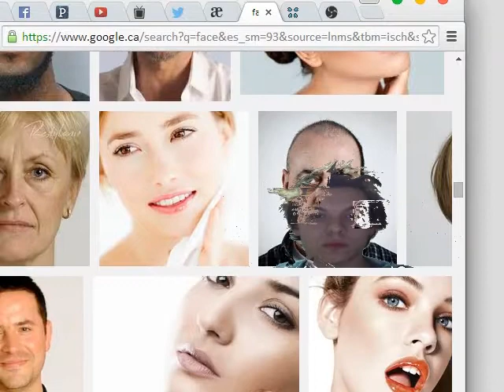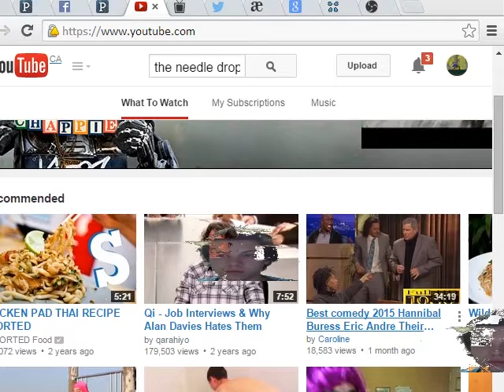Everyone on the internet is me now